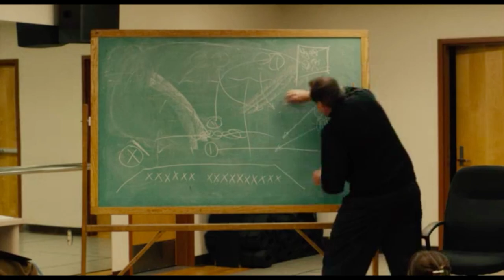Lady Bird - Football Coach(Father Walther) FUNNY scene (2017)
LADY BIRD - Football Coach Funny scene (2017)

This scene is the football coach, Father Walther(Bob Stephenson) teaching/coaching the drama class a screenplay for the upcoming drama show after Father Leviatch(Stephen Henderson) passed away.
From writer/director Greta Gerwig and starring Saoirse Ronan, Laurie Metcalf, Tracy Letts, Lucas Hedges, Timothée Chalamet, Beanie Feldstein, Stephen McKinley Henderson, and Lois Smith.

To Purchase, the multiple Oscars nominated film Lady Bird

Directed and written by Greta Gerwig
Cast: Saoirse Ronan. as Christine "Lady Bird" McPherson. Laurie Metcalf. as Marion McPherson. Tracy Letts. as Larry McPherson. Lucas Hedges. as Danny. Timothée Chalamet. as Kyle. Beanie Feldstein. as Julie Steffans.